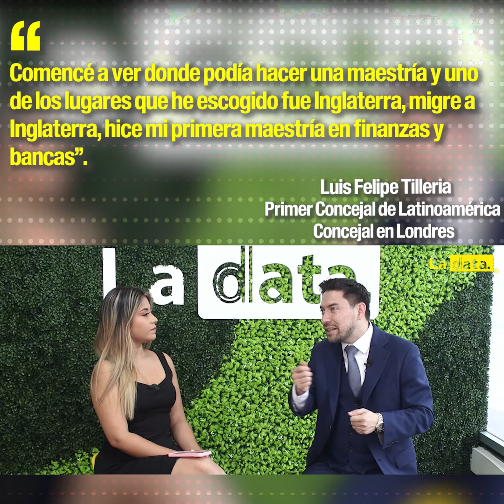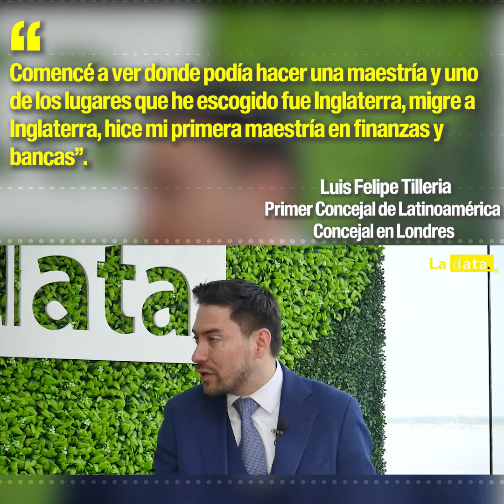personajes - Junto a Luis Felipe Tilleria.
personajes - Junto a Luis Felipe Tilleria Primer Concejal de latinoamérica Concejal en Londres.